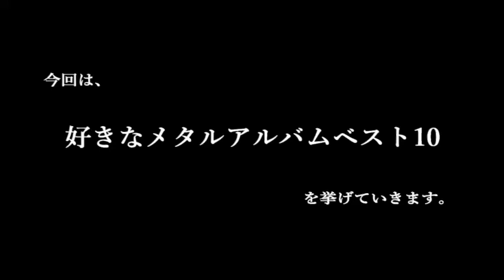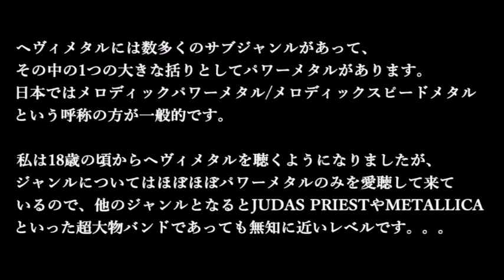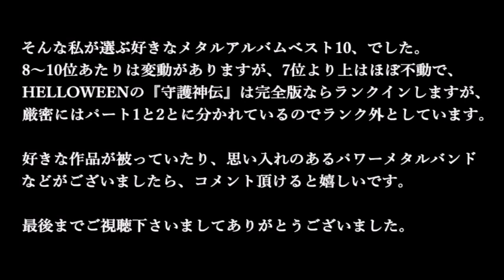メタル愛好歴25年。今年歌謡作曲家としてデビューした私のメタルアルバムベスト10です。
・my best power metal albums
IMAGINATIONS FROM THE OTHER SIDE / BLIND GUARIDAN
SYMPHONY OF ENCHANTED LANDS / RHAPSODY
SILENCE / SONATA ARCTICA
DAWN OF THE DRAGONSTAR / TWILIGHT FORCE
VIRUS / HEAVENLY
NEW ERA PT2: WAR OF THE GODS / DERDIAN
LAND OF THE FREE / GAMMA RAY
CHRONOSTRINGS / ＭinstreliX
KING OF THE NORDIC TWILIGHT / LUCA TURILLI
THE SACRAMENT OF SIN / POWERWOLF